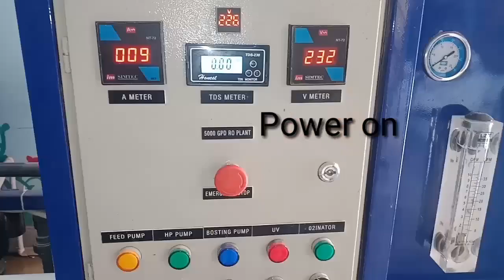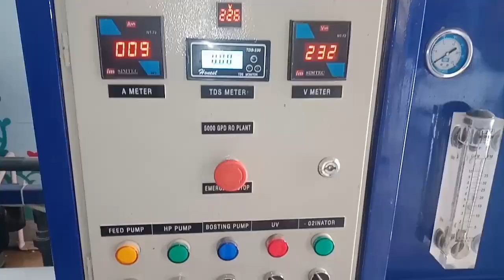How to Clean R.O Water Filtration Plant Vessels|R O Plant Back Wash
Here i am engineer zeshan.I am trying to teach r o plant Vessel cleaning Process.
R O Plant-Water Filtration Plant.
Here we have three vessels for cleaning.We will put 1st,2nd and third vessels on back wash,Fast rinse and filter respectively.
It will remove all present impurities from filter plant vessels.
Clean water problems are increasing with each passing day, and the speed with which these issues must be resolved does not appear at the official level.  What the private sector is doing to clean the water on its own is insufficient.
How to Work Industrial RO Plant | Demo RO Plant | 250 LPH to 5000 LPH RO Plant | 100 to 1000 LPH RO plant
Brief process of r o plant filtration is fast rinse stop and back wash
I am trying to explain this routine cleaning nad maintenance process for r o plant.
My research source for this topic is Research Business Talks Shahid hussain joya.

DESCRIPTION
1000 LPH Commercial RO Plant
1. Raw Water Pump
2. Vessels
3. Multi port Valve
4. Big Blue Housing
5. Candle Big Blue
6. Dosing Pump
7. High Pressure Pump
8. Membrane Housing 4080
9. Membrane 4040
10. RO Electric Panel
11. Rota Meter (Flow Meter)
12. Pressure Gauge
13. UV System
14. Sand
15. Carbon
16. Iron Removal
17. UPVC / CPVC / SS Fittings

Optional: Water Softener, DM Plant, Mix Bed Plant

Water Purifiers such as RO Filter, UV Filter, Alkaline Water Purifiers, Water Ionizer & Commercial RO Plant and many other related Water Filters.